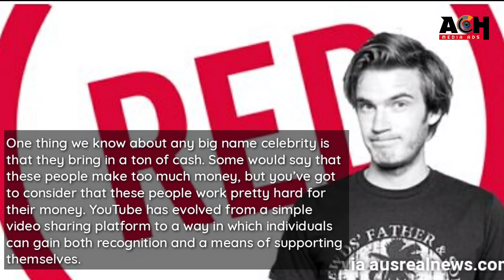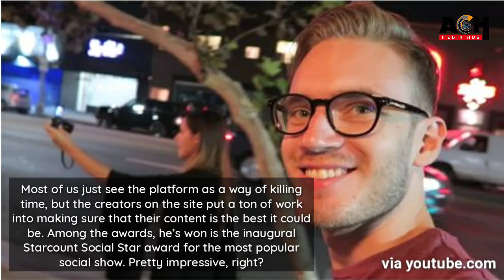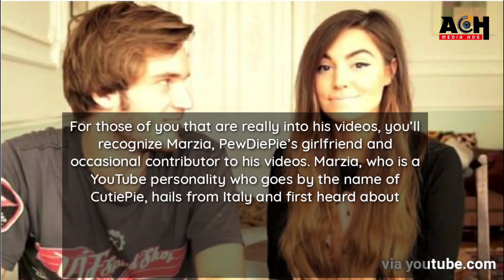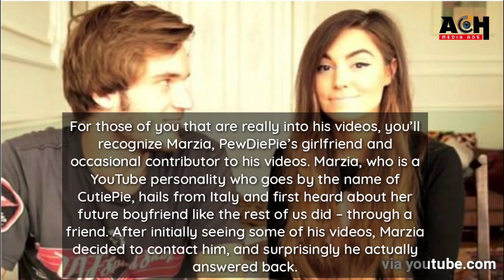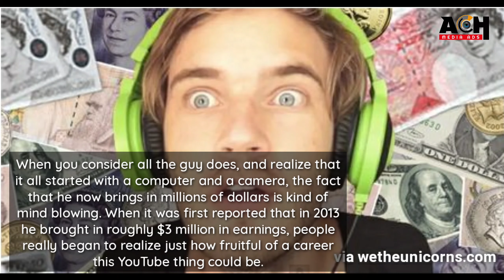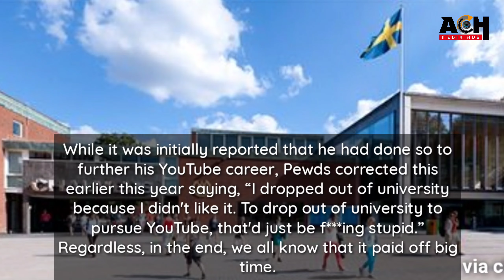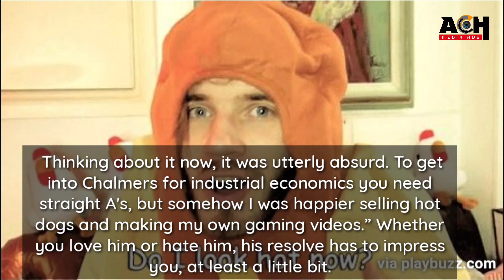15 Thing's We Didn't Know About PEWDIEPIE | FELIX ARVID ULF KJELLBURG